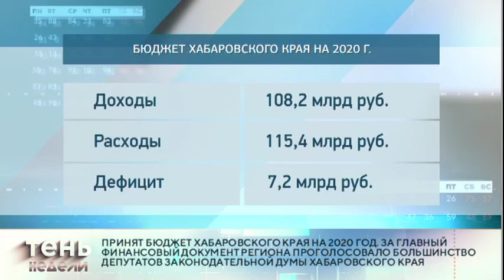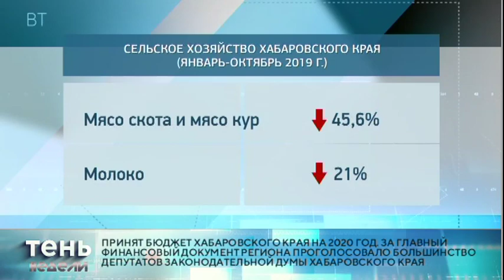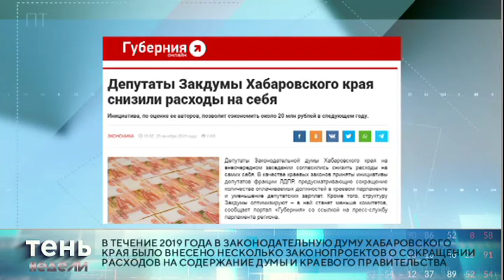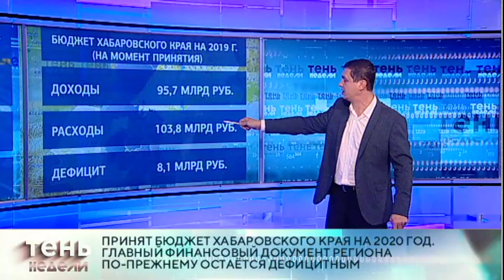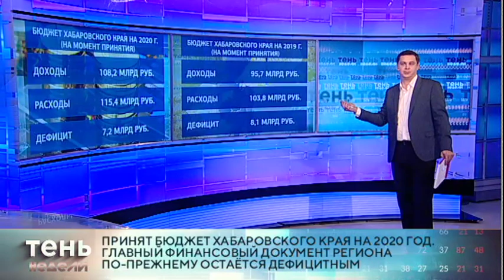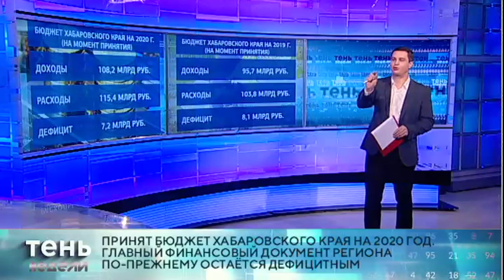Тень недели 06/12/2019